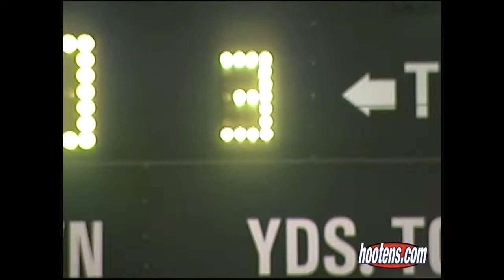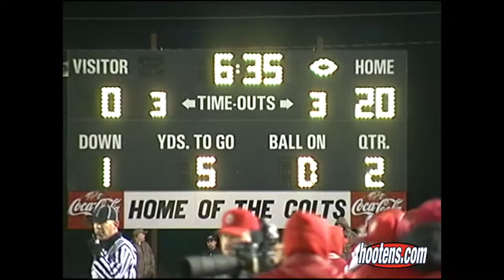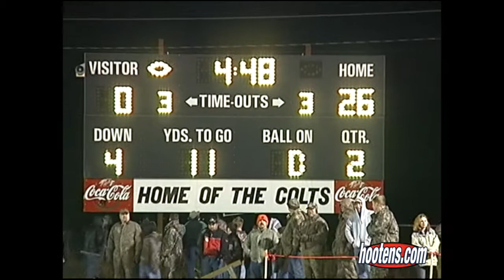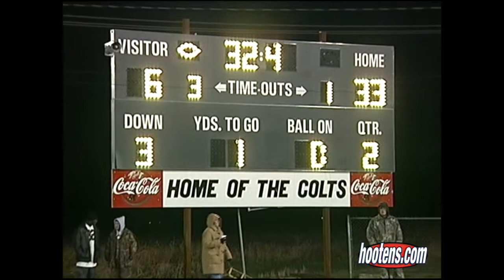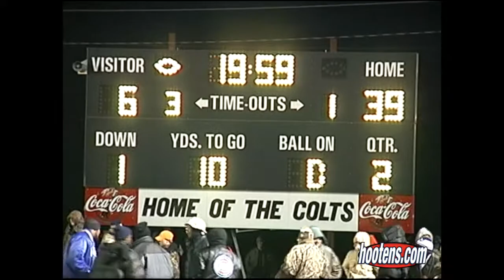2003 Rivercrest 46, Prarie Grove 14 Semi Finals